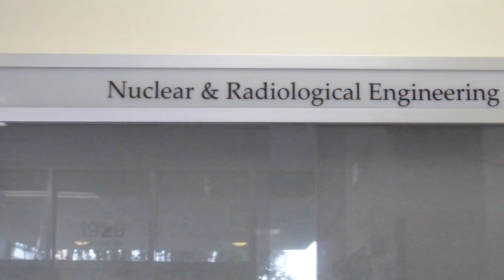Gator Nuclear Engineering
A video description of the University of Florida College of Engineering's Nuclear Engineering Program withing the Department of Materials Science and Engineering.